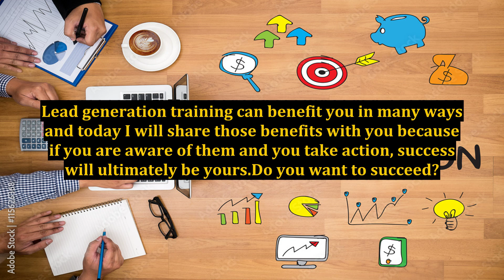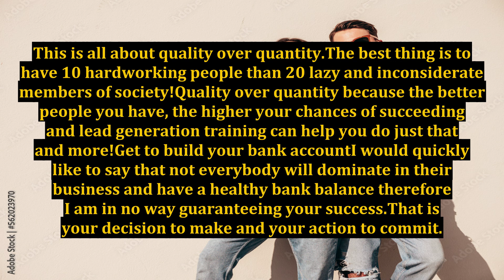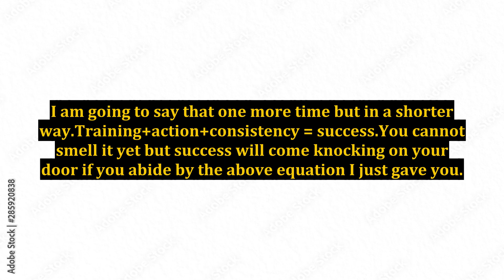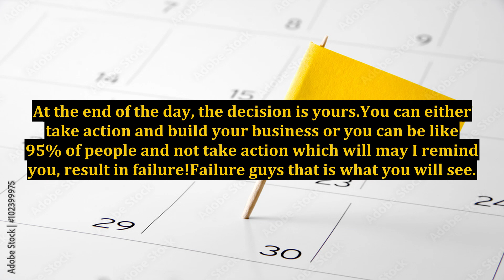Do You Want Access To Lead Generation Training? Learn How To Get Leads And Grow Your Business!